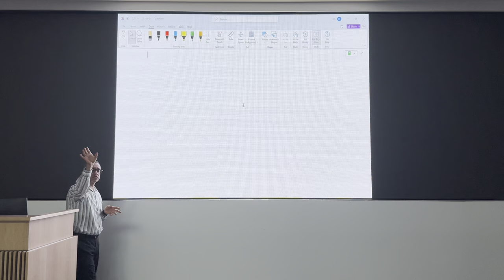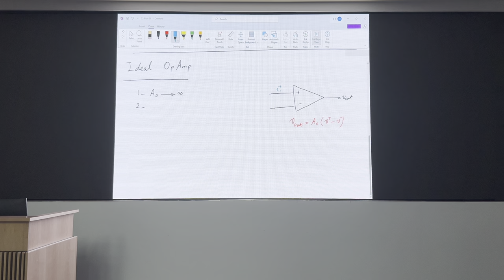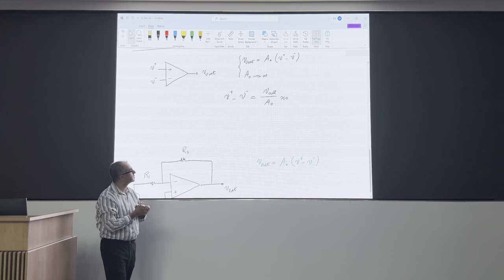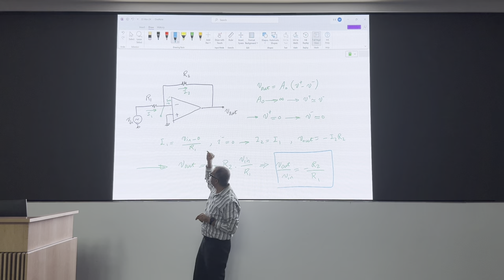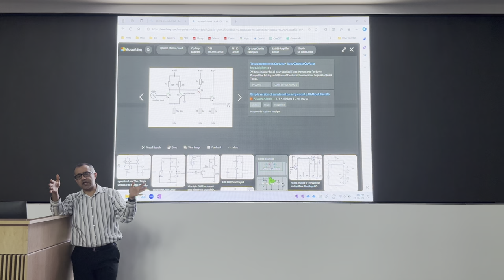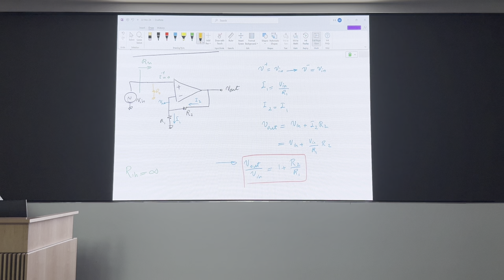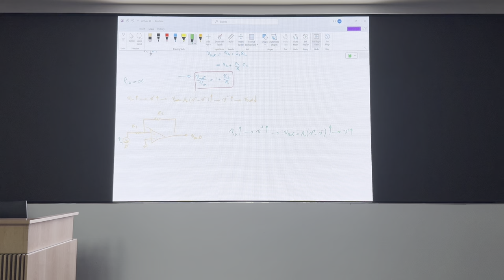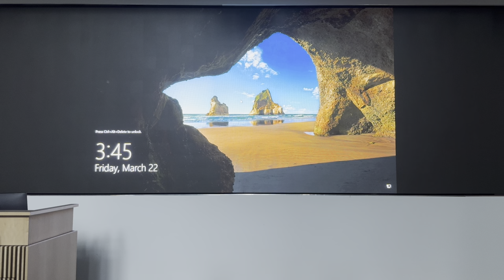Mse 251 march 22 part 1